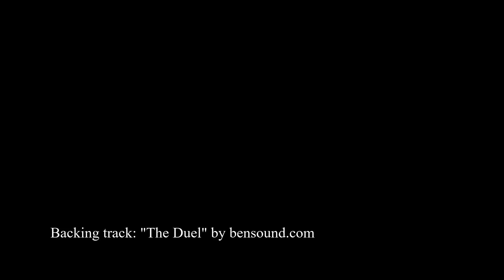Hún er týnd!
VLOG 03

Nú leggjumst við öll á eitt við að leita!